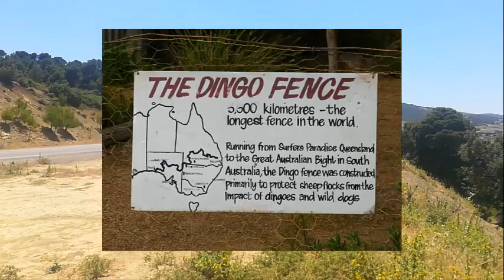هل سمعت عن السياج الأسترالي البالغ طوله 5614 كيلومتر ؟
تنتشر «كلاب الدينغو» أو «الكلاب الأسترالية» في أستراليا بشكل كبير، وتقتل هذه الحيوانات المتوحشة الأغنام وتتغذى عليها، لذلك لم يكن أمام الحكومة الأسترالية سوى بناء سياج كبير في القسم الجنوبي الشرقي من البلاد، لإبقاء هذه الحيوانات بعيدة عن المناطق الزراعية والسكنية.